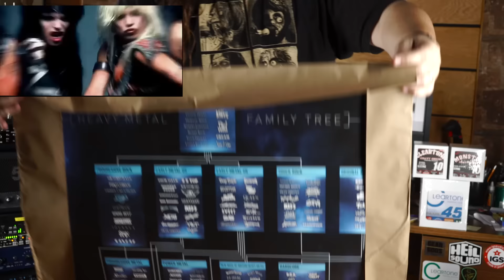Frickin' Fridays 05 - BANGER FILMS GIVEAWAY!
Super Duper Alice Cooper
Cleartone Strings
Announcing the winner of last week's Rosen Digital giveaway, news about the Cleartone giveaway, and finally, checking out what BANGER FILMS has to offer, including the LIMITED EDITION "Metal Family tree" poster!